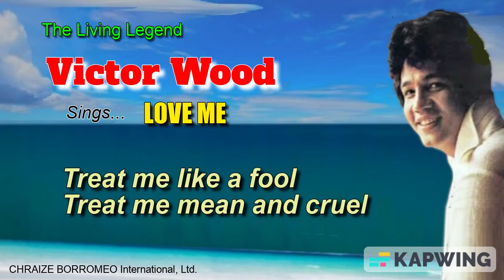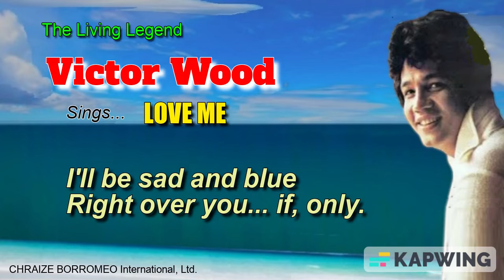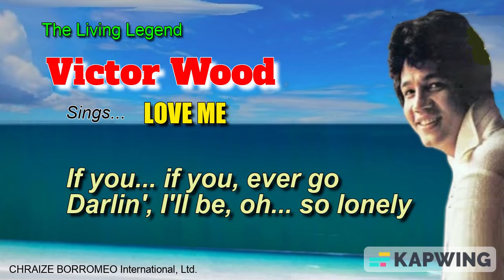LOVE ME - Victor Wood (w/Lyrics)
This Video is made:
LOVE ME
Sung by: Victor Wood